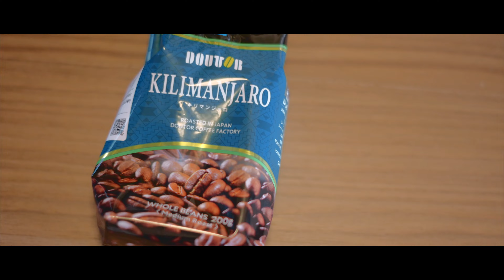ドトールの珈琲豆は美味しい │ morning routine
Chill Buonoのお時間です。

ドトールの珈琲豆って、けっこう美味しいですよね。
そう思ったので、動画にしてみました。
これから珈琲グッズも揃えていきたいです！

・chill_buono
・chill_buono37
・cb_yoshiki
・cb_motoki
◉note

◉撮影機材
・α7Ⅳ
・FE 20mm f1.8
・ZV-E10

◉編集ソフト
・FCPX